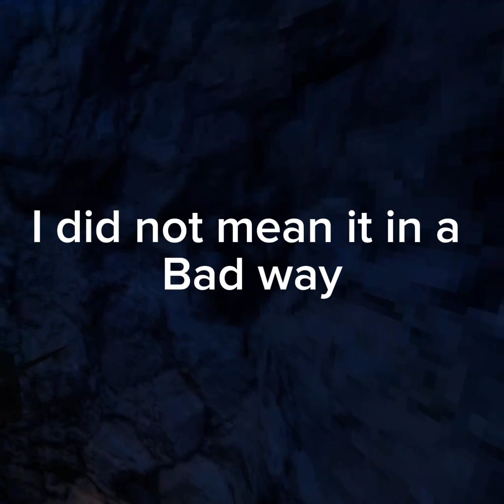Gtag but I tag 5 people?